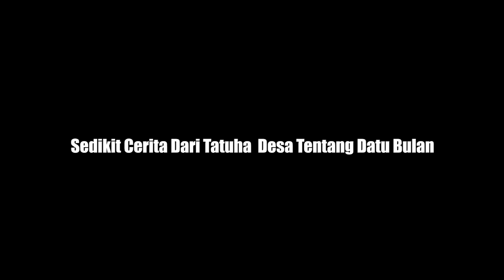Penelusuran Siapa Sebanarnya !!! Makam Datu Bulan I DesaTaniran Selatan Kab. HSS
Kali ini ulun menyajikan di channel youtube ulun, Penelusuran Makam Datu Bulan yang mana beliau ini di beri nama oleh masyarakat sana kerna dengan ke anehan yang di alami masyarakat sana pada waktu dulu. Kalau di lihat dari segi nisan berbentuk Ratu dari Kesulthanan Banjar. Disini ulun akan menelusuri dan nantinya dengan Tim Peduli Makam Pedatuan Pagustian Banjar untuk mengatahui siapa sebanarnya beliau ini.

Dan nantikan video ulun lainnya...